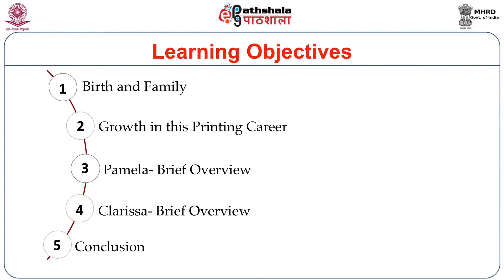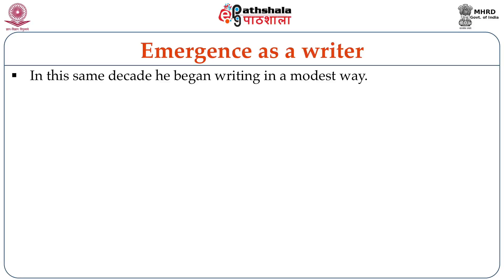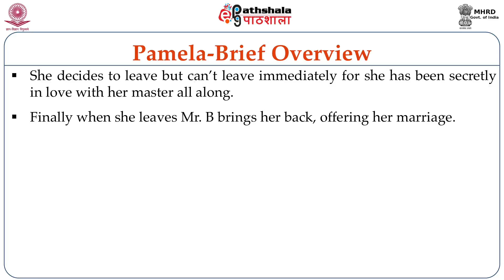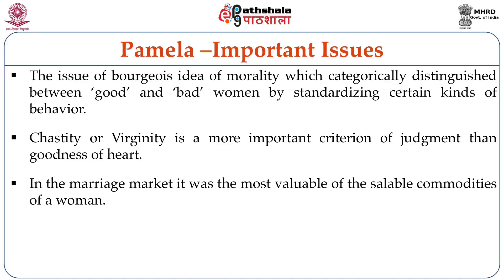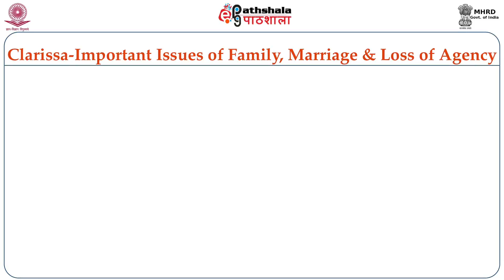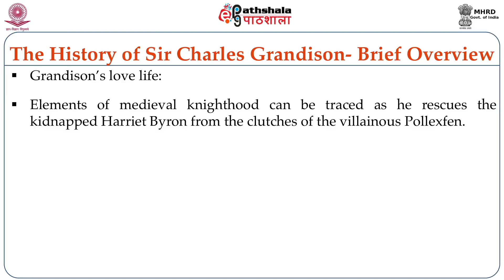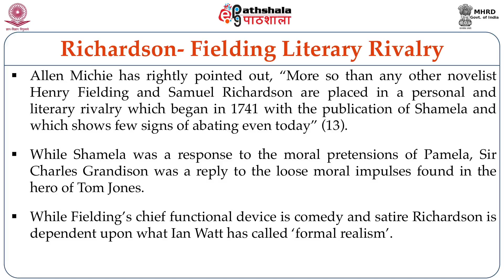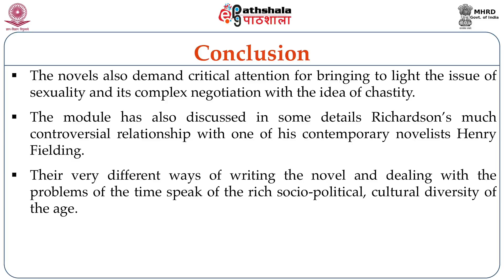Samuel Richardson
Subject:English
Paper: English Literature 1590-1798